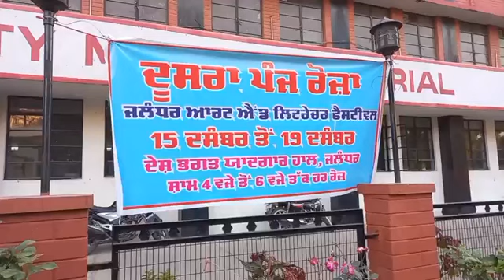ਕੀ ਸਾਹਿਤ ਚੰਗਾ ਜਾਂ ਮਾੜਾ ਹੁੰਦਾ ਹੈ ?